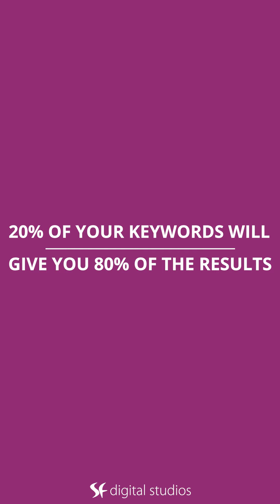Conversion Tracking In Google Ads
In this video, you will learn what is conversion tracking in Google Ads and why you should never runs ads without conversion tracking.

Free Resources